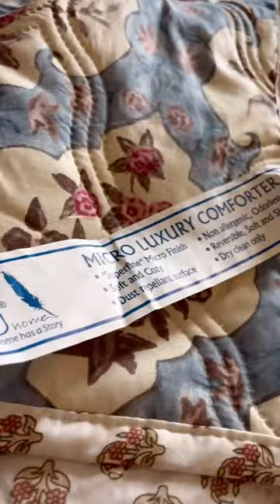Transform your Bedroom with Floral Reversible Comforter from @STORYATHOME | Bedroom Makeover Shorts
Get ready to revitalize your bedroom effortlessly! Dive into this short but impactful bedroom makeover episode, where we introduce you to the exquisite Floral Reversible Comforter by @STORYATHOME . Made from premium microfiber, this bed comforter not only promises luxurious softness but also adds a burst of floral beauty to your space. Whether you're looking to refresh your space or add a touch of Comfort, this Floral Reversible Comforter from @STORYATHOME  the best choice.